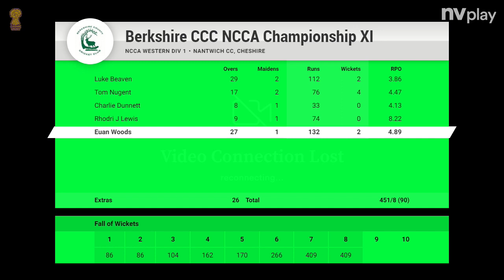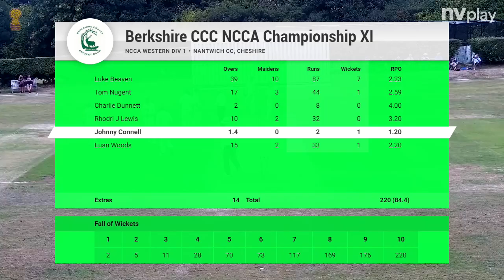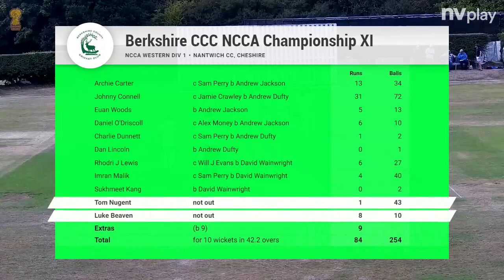Cheshire v Berkshire 14,15,16 Aug 2022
Cheshire beat Berkshire by 253 runs (restricted Cheshire 1st innings coverage)